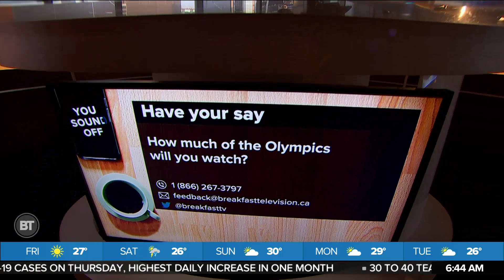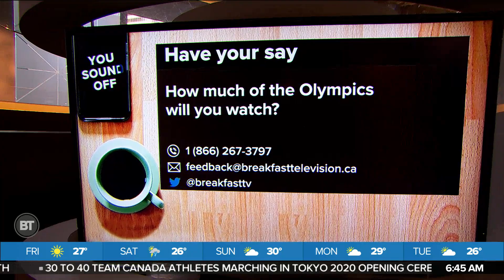Sid Six-Zero: The Jays Are Coming Back!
The Toronto Blue Jays are coming back and 15,000 fans will be allowed to watch them at the Rogers Centre. Sid is joined by Sportsnet’s Shi Davidi to chat about the Jays’ season.